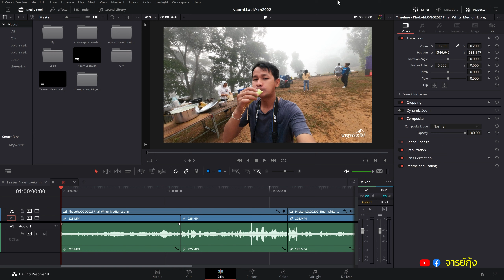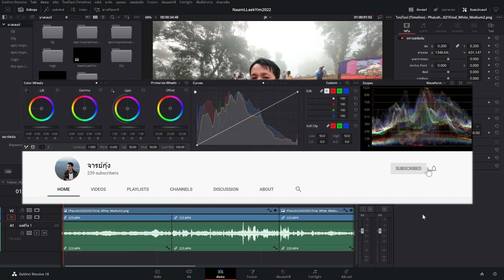เปลี่ยนเมนูให้เป็นภาษาไทยในโปรแกรม DaVinci Resolve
สำหรับผู้ใช้งานที่เป็นคนไทย DaVinci Resolve มีเมนูภาษาไทยให้เปลี่ยนด้วยนะครับ ส่วนวิธีการทำ ก็เข้าไปดูกันได้เลยครับ

เพื่อไม่ให้เป็นการพลาดคลิปการสอนใหม่ๆ อย่าลืมกดติดตามที่ Facebook Page ด้วยนะครับ

โปรแกรม DaVinci Resolve เป็นโปรแกรมตัดต่อวิดีโอระดับมืออาชีพที่มีความสามารถมากมายไม่ว่าจะเป็น จัดการไฟล์ ตัดต่อ ย้อมสี ทำ Motion Graphic มิกส์เสียง ได้ครบจบในที่เดียว และที่สำคัญเราสามารถไปดาวน์โหลดมาใช้งานกันได้ฟรีๆ